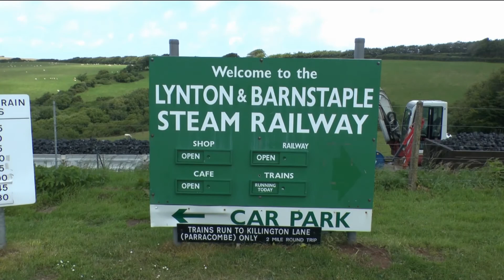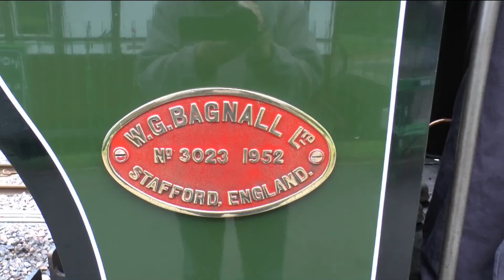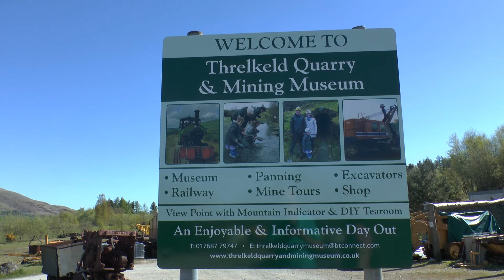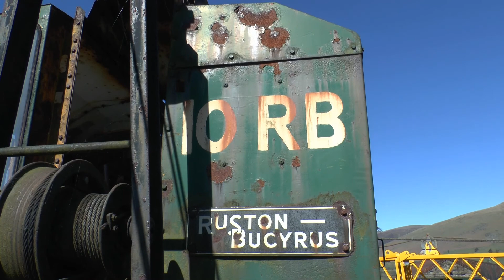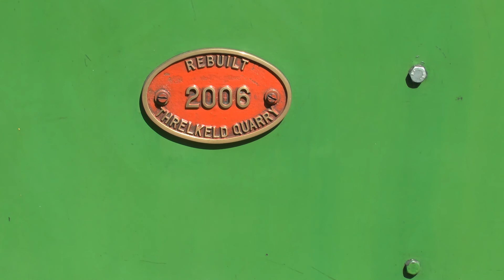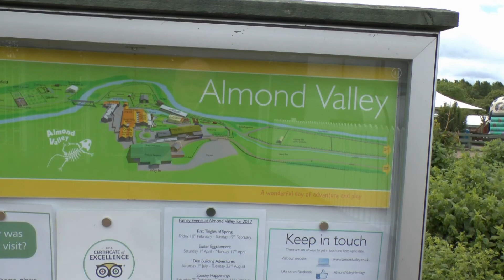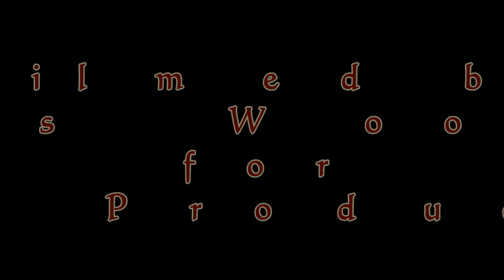Narrow Gauge Railways of Great Britain Compilation Part two 2020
N/G/Railways part two. ENJOY!